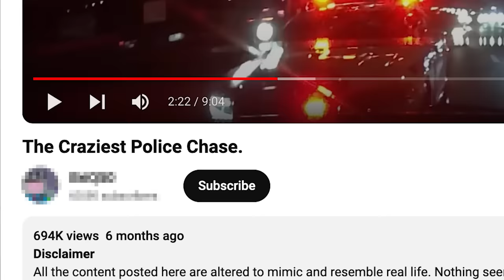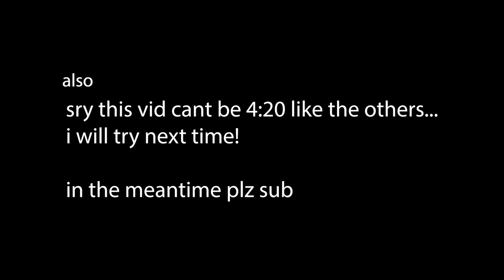Guy Thinks He's In GTA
I can't believe this is real life